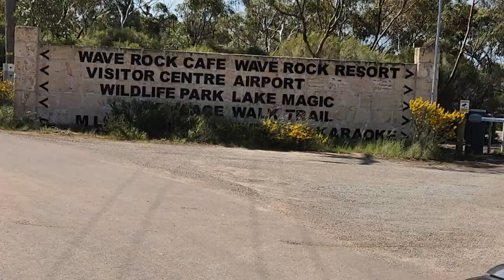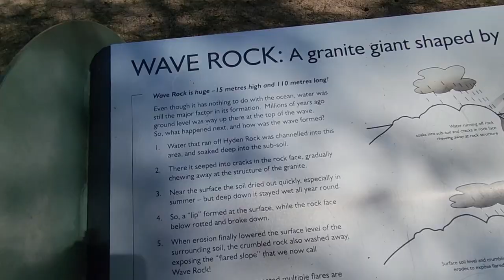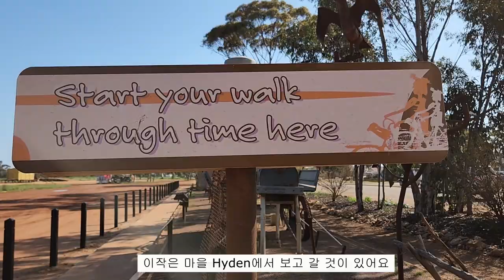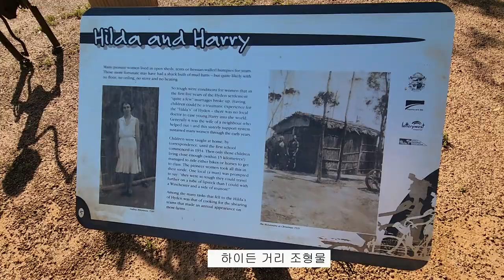서호주 웨이브 록, 야생화 가득한 금빛 초원 Wave Rock & stunning wildflowers, Western Australia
서호주 웨이브 록, 야생화 가득한 금빛 초원
 Wave Rock 은 Perth 에서 남동쪽으로 350 km떨어진 Hyden에 위치하며, 차로 4시간 반 거리입니다. 가는 길은 노란 유채꽃과 야생화가 넓은 들판 끝없이 피어있어 금빛 초원이 장관을 이룹니다.
 - 웨이브 록은 거대한 화강암 바위Hyden Rock 의 한쪽 사면이 자연적인 풍화, 침식작용으로 인해 깎여서 파도 모양으로 이루어진 형상 .
- 하이든 거리 조형물 오래되어 부서진 농기계, 부품및 버려진 금속 조각들을 재활용하여 만든 하이든의 역사를 보여주는 조형물
Wave Rock & stunning wildflowers, Western Australia
Wave Rock is in Hyden, 350 km southeast and 4.5 hour drive from Perth. We drive from Perth to Wave Rock via Brookton Highway and along the way, there are endless canola fields and blankets of brilliant yellow wildflowers that make an incredible view.
- Wave Rock is a curved granite cliff face, the northern face of Hyden Rock. This curved cliff face, like a wave, has been rounded by weathering and water erosion. It has various colours of vertical stripes formed by water erosion over the rock face.
 - Hyden Street Scape Art Street Scape Art is the sculptures made from old farming machinery, parts and scrap metal that tell the history of Hyden.